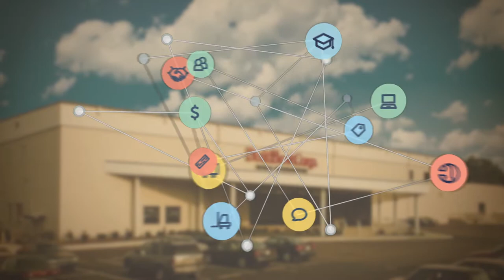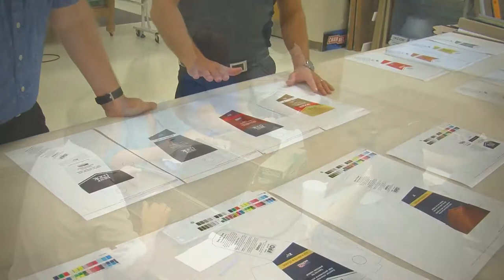Do it Best Corp. Careers - INTRODUCTION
We come from a wide variety of places and experiences. We are adventurers, athletes, bookworms and go-getters. But when it comes to our day-to-day work, each of us is focused on one goal: helping our members grow and achieve their dreams.

Together, we are a member-owned buying cooperative, serving locally-owned and independently run hardware stores, home centers, lumberyards, industrial/commercial distributors and etailers all over the world. We believe it is our privilege to help these entrepreneurs operate successful businesses in the home improvement industry by delivering them the right products at the right price in the right way and at the right time, all with friendly, one-on-one service and support.